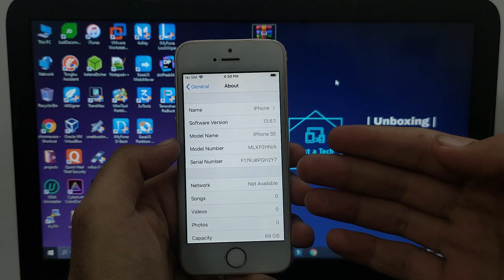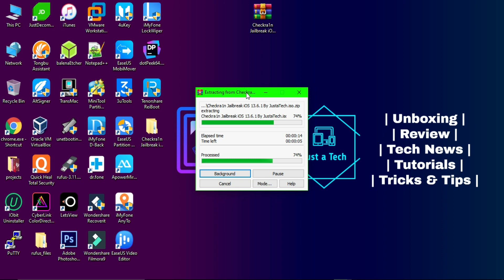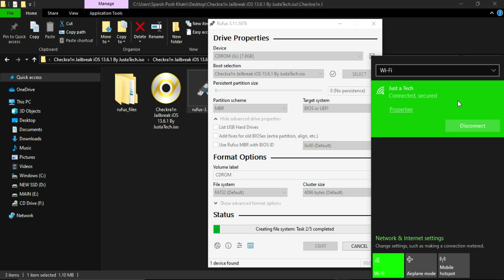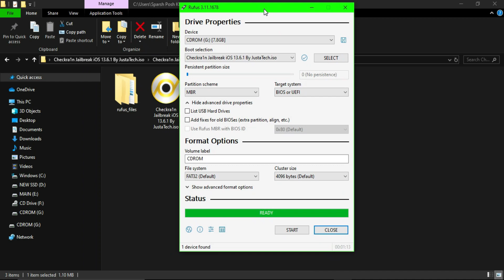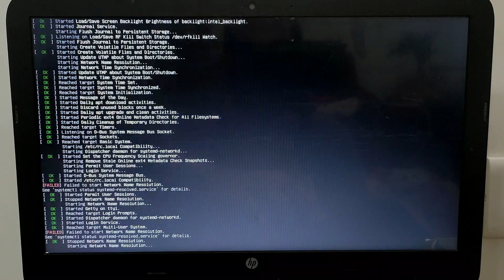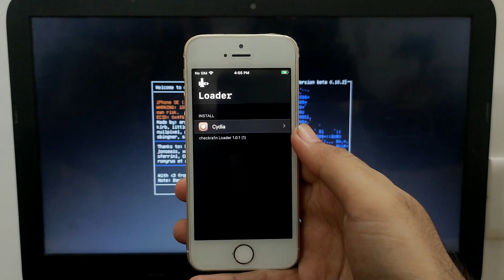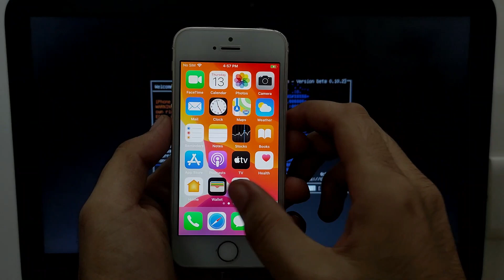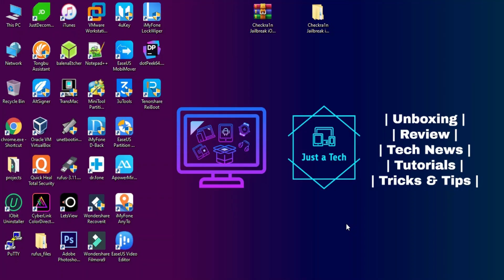Checkra1n Jailbreak iOS 13.6.1 on Windows |Jailbreak iOS 13.7/13.6.1 iOS 12.4.8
(Ad) You can try Tenorshare 4MeKey ) to bypass iCloud activation lock easily.

By Justatech
By iJustatech